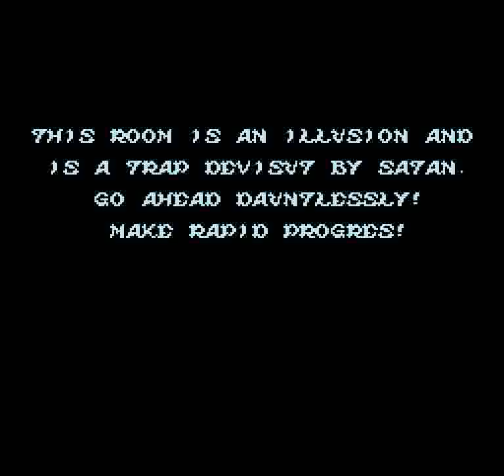Ghosts 'n Goblins (NES) - Stage 6